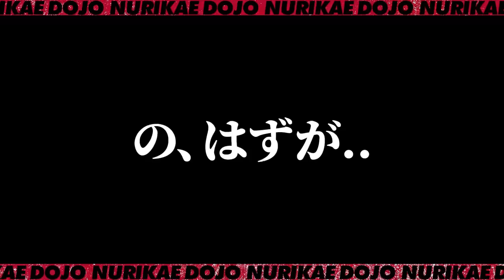鳶職人の不満爆発！退職？！大型物件の足場解体動画をお届けするはずだったのに、、いったい何があったのか緊急調査？！元請けさんからの指摘に社長、職長の意見をぶつけ合う！